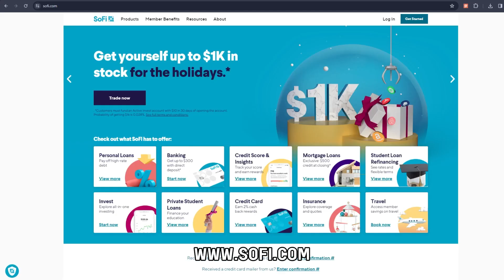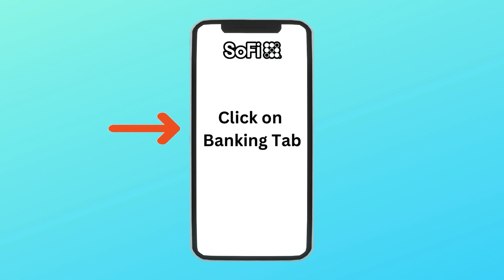How To Find SoFi Account Number (How To View Your SoFi Account Number)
How To Find SoFi Account Number (How To View Your SoFi Account Number). In this video tutorial I will show how to find SoFi account number.

By using the SoFi online banking
The following are the steps;
1. Start by opening your favorite website on your device and go {The link is in the description}
2. Login by entering your email and password.
3. Click on the 'Money' tab.
4. Tap on the ‘More’ icon in the top right corner of the page.
5. Under the account details, you will be able to see your 8-digit account number.
6. You can also click on the account number to copy.

By using the mobile app.
1. On the home screen of your phone, click on apps.
2. Tap on the SoFi app to open.
3. On the page, click on the ‘Banking’ tab.
4. Click on the ‘More’ icon.
5. You will be able to see your account number under the account details.

What if you cannot be able to see your account number?
If your account is new, you are expected to receive your account number within 24 hours. You can also keep checking on your email.
How many digits does your SoFi account number have?
The SoFi account number has a total of 8 to 12 digits.